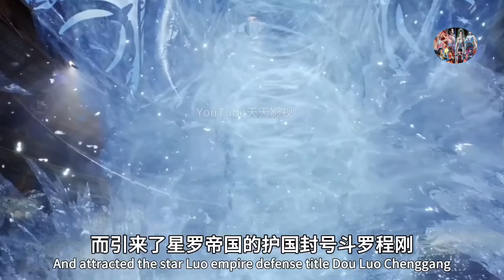Soul Land 2: Episode 40 Wang Dong Haotian Hammer Win With One Strike and 98th Level Xuanlao Furious